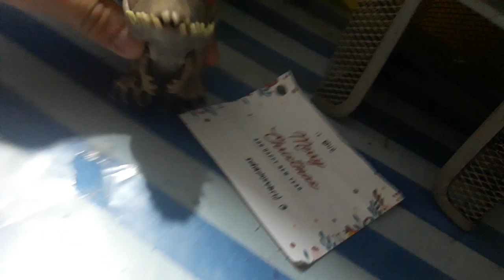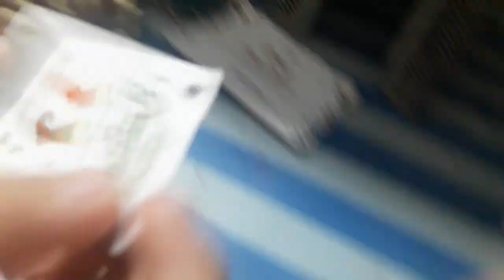When Indy See Christmas decorations ( snap squad funny momments )🎄🎁😂😂😂